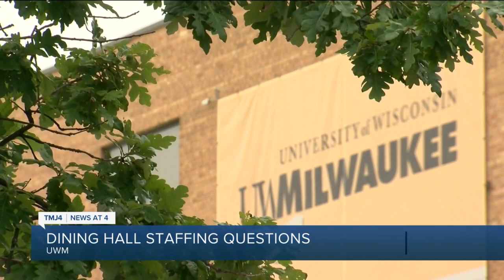UWM asking employees to volunteer at understaffed all-you-can-eat dining halls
UW-Milwaukee pleaded for volunteers to "prepare, serve and support the dining experience in the UWM residence halls."